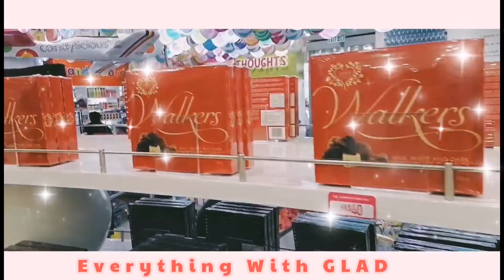CANDYLICIOUS IN HONGKONG [GLAD VLOG]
Hello everyone this is me again GLAD, EVERYTHING WITH GLAD. This vlog adventure is a tour at CANDYLICIOUS Store in HONGKONG. This world largest multi brand of confectionery store. And its has huge different kinds of premium brands of candy's, chocolates and many are limited edition and many items exclusive in CANDYLICIOUS. Besides carrying brands like hersheys and jelly belly. And they also have stationery, candies, stufftoys and limited kind of chocolates. So hope you like my video guys. ENJOY WATCHING. KEEP SAFE EVERYONE.